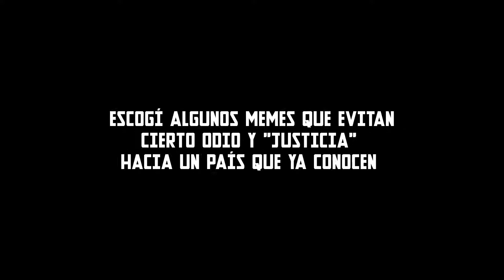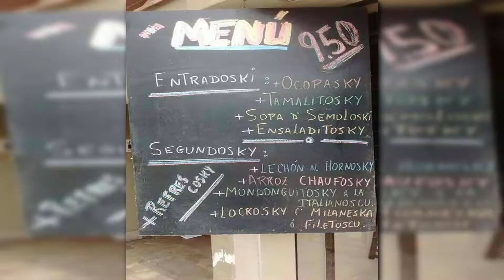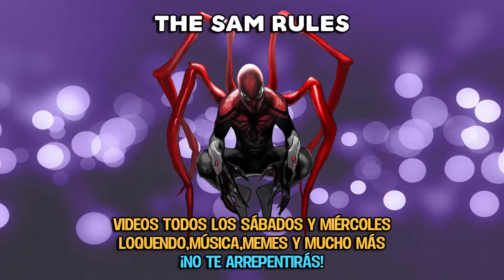Perú a Rusia 2018 | MEMES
No hay mucho que decir sobre este video, pues la emoción de ver a mi selección ir a Mundial luego de tanta espera desde España 82 no tiene precedentes. Por eso recopilé todos los memes al respecto quien sabe cuántos años más debemos esperar para ver a Perú en otro Mundial, mejor no arriesgo y disfruten el vídeo.